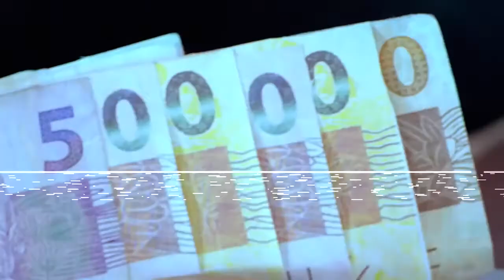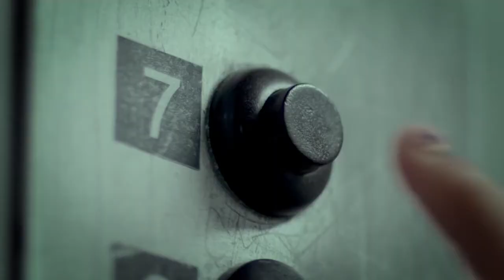Fala a Verdade nº182 - Simone de Carvalho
Programa AO VIVO que recebe personalidades e celebridades de Osasco e Região. A atração é comandada por Nilson Martins e Gurupy Martins todas as quartas e sextas às 12h  com reprises ás 00h